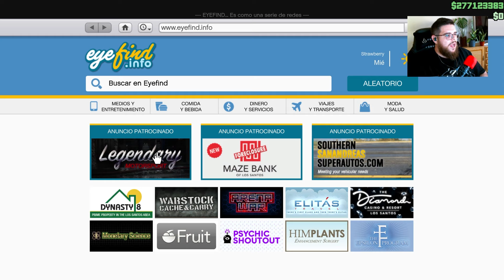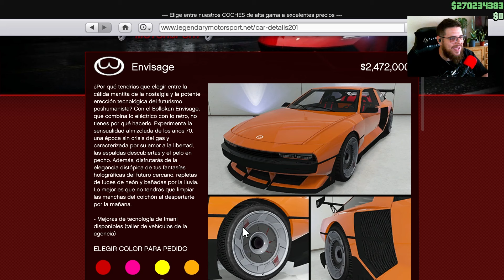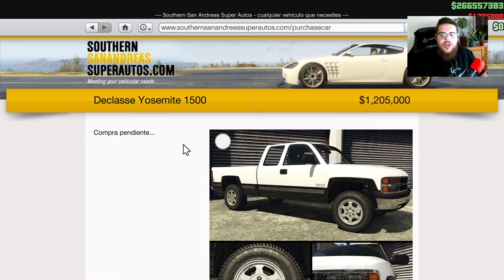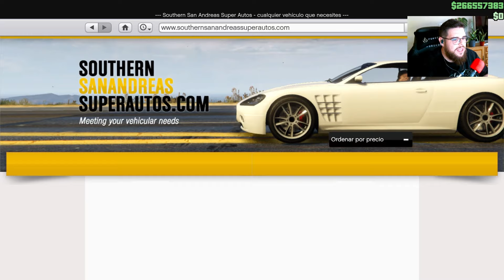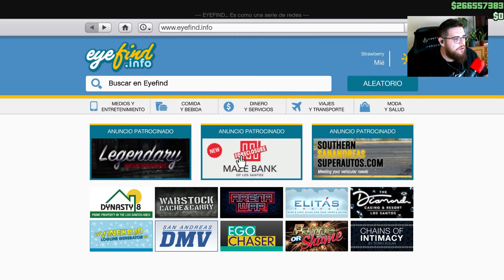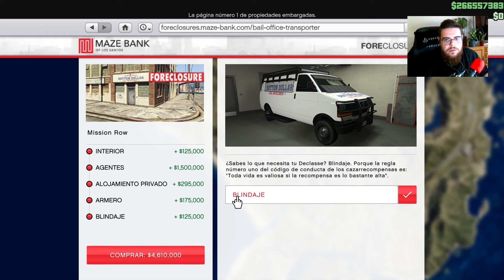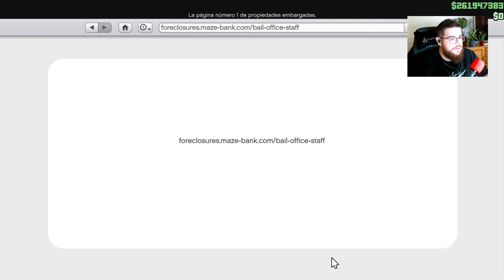COCHES DEL NUEVO DLC GTA 5 ONLINE | Bottom Dollar Bounties | PRECIOS, OFERTAS, NUEVO NEGOCIO | GTA V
JUEGOS y TARJETAS al MEJOR PRECIO con INSTANT GAMING!

*Comprando desde este enlace me estarás ayudando un montón a mi y a este canal!

PARTNER OFICIAL 🟠 INSTANT GAMING 🟠